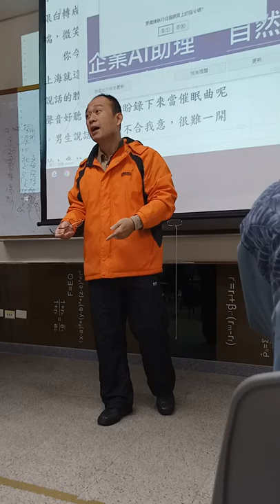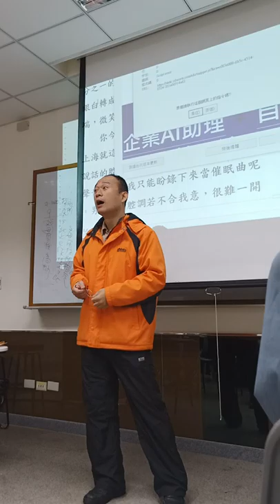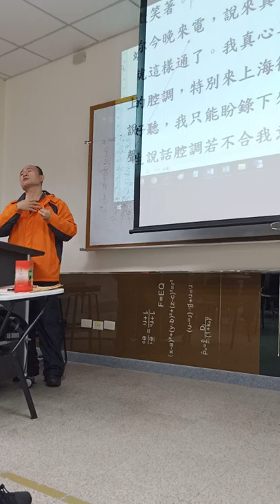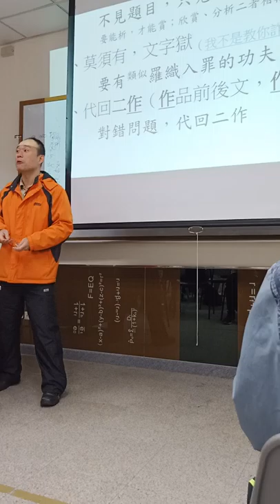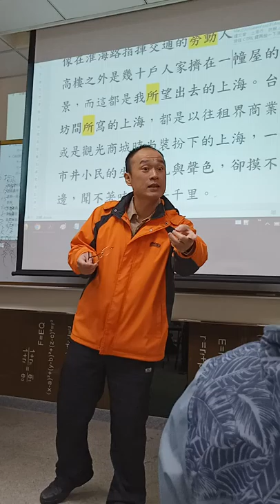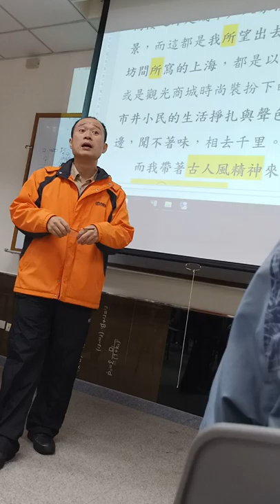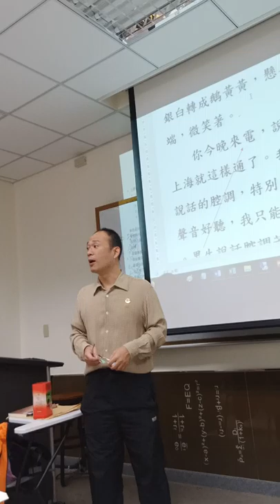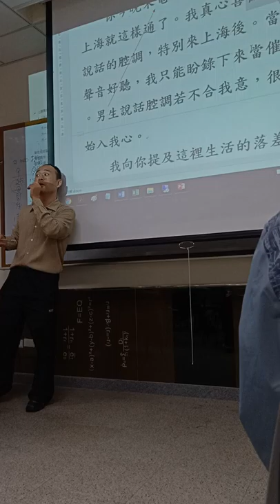大一國文CA14(26)上課實境秀20181204第1節：期中考檢討、如何想得清楚和正確、品讀人生的啟示；王羲之〈蘭亭集序〉鍾文音〈上海行〉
0:00 為什麼不開燈
要不要跟老師或同學打招呼？
一念天堂，一念地獄2:30 天堂門、地獄門 3:00道德勇氣就是這樣侵蝕而崩潰的
白話文就像人生，給自己什麼啟示
做該做的事 2:15 4:20
幹嘛猶豫？
自己往哪地方走，自己一輩子幹了什麼事，自然明白
2:00七星大法：科學語言vs文學語言

3:30我怎麼備課的：一起讀懂實境秀
4:00老師都不講他怎麼懂的
4:20知其然還要知其所以然
4:30「惠風和暢」（蘭亭集序）
4:50教育者的良心是什麼、在哪裡
5:10大家都
宇宙不是人類開的
5:30還不是自己最後簽名蓋章的，隨人家去的
6:00唯我獨尊
6:50諸位考上大學不是也一樣。都得付出一番努力與犧牲
7:15到底誰迷信
7:20 Rest in Peace？！
這輩子做了什麼，有資格 Rest in Peace？
誰才迷信？
8:00自己在幹什麼，賴都賴不掉
8:10宇宙時間、宇宙時空檔案。宇宙時鐘。
8:40井底之蛙
9:00憑什麼以「人」為唯一的標準
9:18紅燈右轉
調卷審判誰賴得掉？

9:30 上廁所一坨黃金的啟示14:30
10:10只因沒人看到，就敢做
上帝看不到、媽祖看不到、土地公看不到、佛菩薩看不到？
10:30我常常在檢討自己在做些什麼
未經審視的人生是不值得過的（蘇格拉底）
11:10為什麼要懺悔、告解
11:20周處除三害
11:30釋迦牟尼前前輩子也做了很多壞事
12:00我只做我該盡的責任
12:15一早起來，又有所領悟了

12:55 除了愛人、老媽，自己的學生外，我都不會多話
13:30講不聽的就不必多言了

14:40我的語病
14:50我也偷過錢耶~ 偷過我外婆的皮包 自欺欺人
發露懺悔
這叫小孩子，見識短淺，自以為是
15:45〈上海行〉18:05 白話文怎麼讀？18:20深遠的都不肯去想去推敲
「靜躁不同」
16:20愛做虧心事，心裡不安，如何往生極樂國
16:30 何謂「極樂」？
16:50 〈愛的真諦〉：「不做害羞的事」（哥林多前書十三章5節提到「不做害羞的事」）
想去天堂？還做害羞的事？
17:20嘴巴上說想去，做得盡是不能去的事

19:03我本來討厭白話文學。心路歷程
19:20如何賞析白話文43:20 45:18
詩文賞析的技巧與要領
18:50 莎翁名劇
20:05 夢娜麗莎的微笑、梵谷的畫
只要對個人有啟發、對人類有啟示，就是它們的價值所在

20:40 從「關鍵字」切入
不見題目只見關鍵字
21:05讀白話文與生活，就是比誰看得深！
21:10上課發言，精神才好
21:30評分方式和標準
22:18關鍵字很重要
22:35月亮（月）讓妳想到什麼？
對錯問題,回到二作
23:10不要死在一點上，永遠注意對立面 七星大法
25:00 25:55鍾文音〈上海行〉
27:00 聲音變化的關係

親愛的E：
36:30新月已在增肥增色中，月牙成了三分之一的明月，41:40如一只搖籃床；44:20顏色從銀白轉成鵝黃黃，懸在城市的天際線上端，微笑著。
45:45你今晚來電，說來真奇妙，台北和上海就這樣通了。46:30我真心喜歡聽台灣人說話的腔調，特別來上海後。當然你的聲音好聽，42:20我只能盼錄下來當催眠曲呢。男生說話腔調若不合我意，很難一開始入我心。
我向你提及這裡生活的落差，有如地球的兩極。富人可以夜擲好幾千人民幣，窮人一個月可能只掙兩、三百元，像在淮海路指揮交通的勞動人。27:00豪宅、高樓之外是幾十戶人家擠在一幢屋的光景，【31:00為什麼不講一「棟」，而講一「幢」？】35:15而這都是我所望出去的上海。台灣坊間所寫的上海，都是以往租界商業區或是觀光商城時尚裝扮下的上海，一般市井小民的生活掙扎與聲色，卻摸不著邊，聞不著味，相去千里。

28:45 布 巾 幢 鬼影幢幢
30:10 醫師和老師為什麼都叫「師」？
35:40 不見題目只見關鍵字，抓關鍵字了嗎？
不聽話 不受教 不照做 如何得我真傳？
37:10如何增進親子互動 37:25在救大家的家庭生活啊
43:00為什麼選「上海」行，不選「臺灣」行、「鹿港」行……？
47:00攝影師的功勞，為什麼能有免死金牌